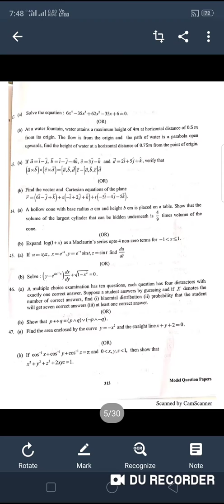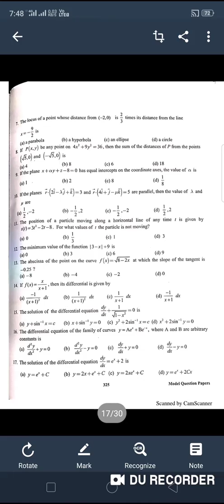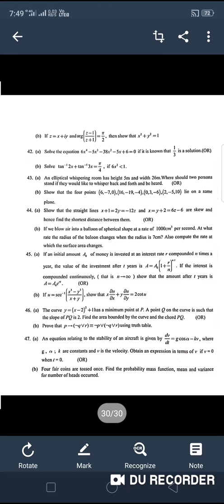12th MATHEMATICS MODEL QUESTION 6-FULL PORTION QUESTIONS // Madhan Physics